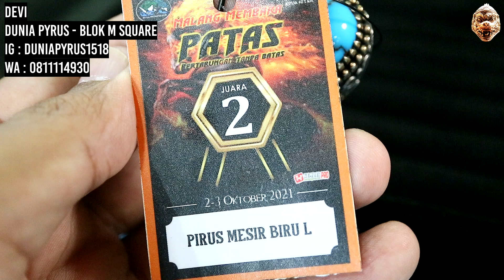BATU PIRUS MESIR EGYPT TURQUOISE BIRU POLOS JUARA KONTES | JAKARTA GEMSTONES MARKET (INDONESIA)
BATU PIRUS MESIR EGYPT TURQUOISE BIRU POLOS GRADASI URAT MERAH EMAS JUARA KONTES | JAKARTA  GEMSTONES MARKET (INDONESIA)

Sumber :

Devi
Dunia Pyrus - Blok M Square
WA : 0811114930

Note :

Mohon tidak memberikan komentar mengenai benar atau salah ataupun menggurui tentang isi konten / ilmu gemology dsb karena bukan untuk itu tujuan video ini dibuat.

Salam Batu
Rubyrebus